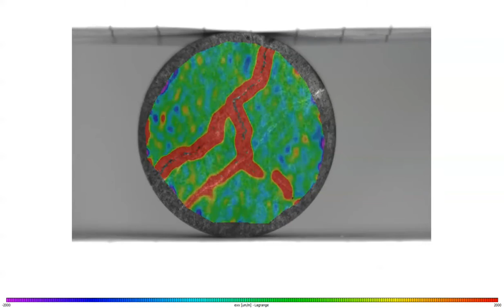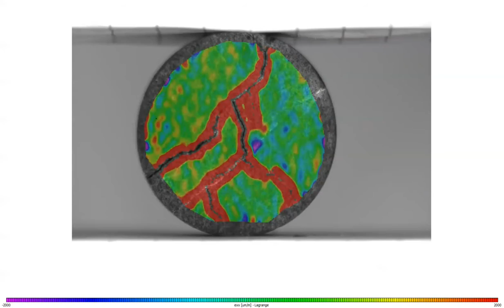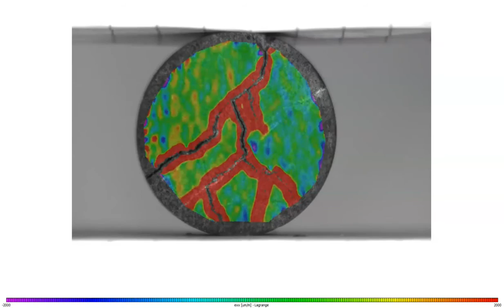Mokhtari et al. Digital Image Correlation to Characterize Complex Fracturing, SPE-184826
Using Digital Image Correlation (DIC) Technique to Characterize Complex Fracture Propagation in Naturally Fractured Formations